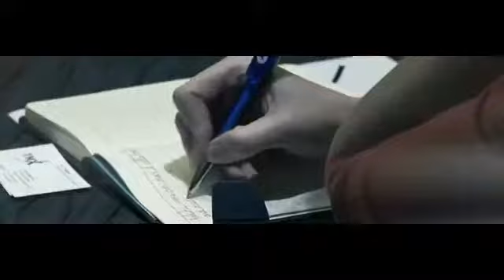Sibos 2015 Closing Plenary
Sibos 2015 Singapore closed with the thoughts of Ravi Menon, Managing Director of the Monetary Authority of Singapore. Menon provided his insights on global FinTech trends and ASEAN specific challenges.

Alain Raes, Chief Executive APAC and EMEA, SWIFT, and Stephan Zimmerman, COO Global Wealth Management, UBS, also discussed the many highlights from the week.